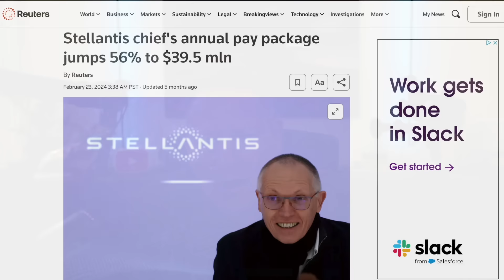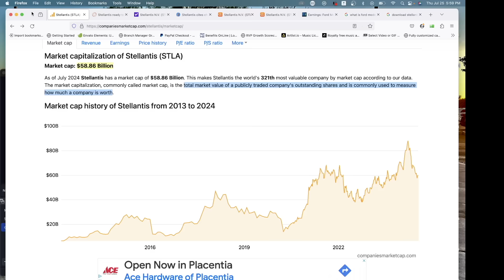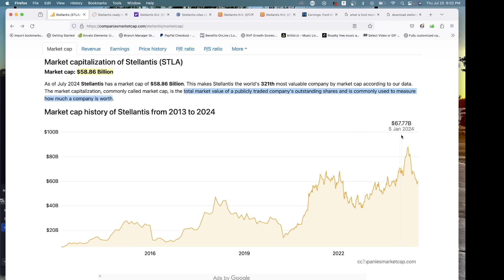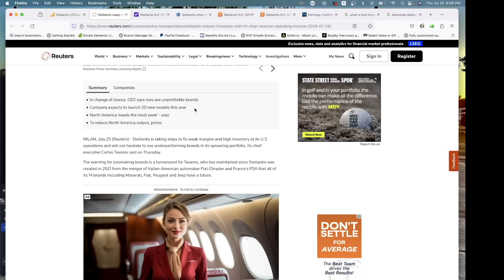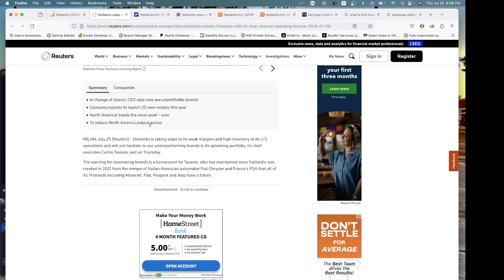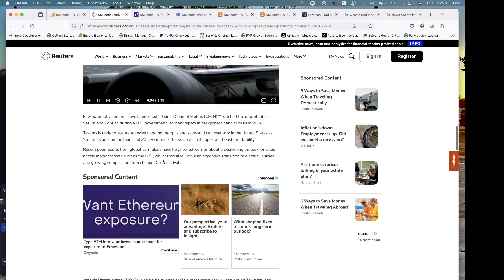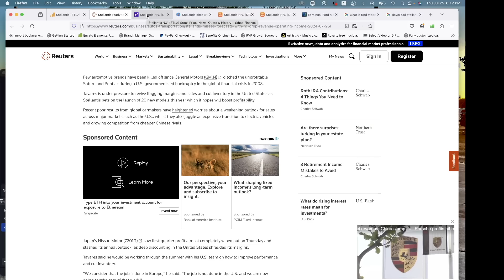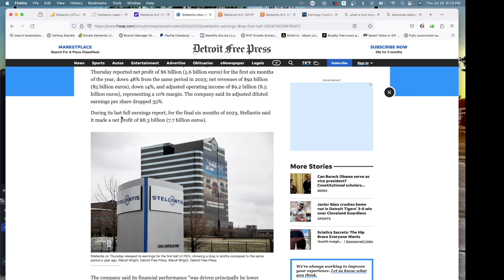STELLANTIS CEO THREATENS TO AXE BRANDS TO FIX COMPANY, WILL DODGE SURVIVE?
In this video I share the results of the Stellantis 2024 Q2 earnings call and my thoughts on whether Dodge Jeep Chrysler and Ram could get cut based on Carlos Tavares comments.